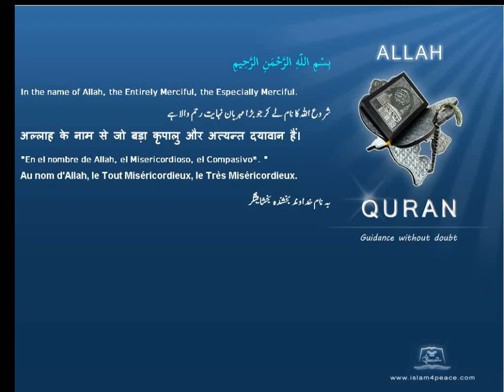Quran Italian Translation 112 الإخلاص Al Ikhlaas SincerityMeccan Islam4Peace com